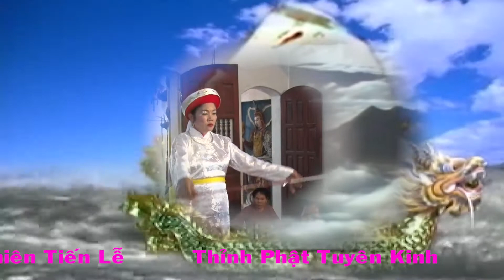Lễ Hầu Thánh Cô Đồng Phùng Minh Giá Hoàng ( Đồng Lạc - Yên Lạc - Vĩnh Phúc )